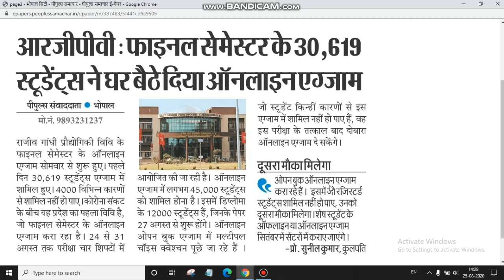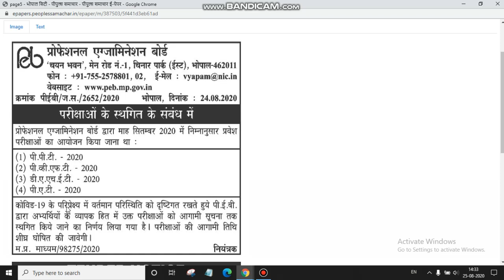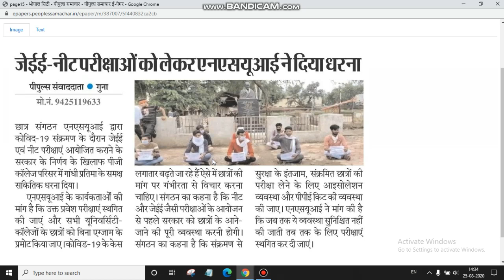आरजीपीवी ओपन बुक एक्‍जाम करवा सकता है, तो मप्र डीएलएड छात्र-छात्राओं के जीवन के साथ खिलवाड़ क्‍यों?